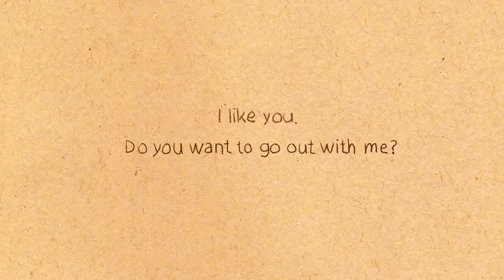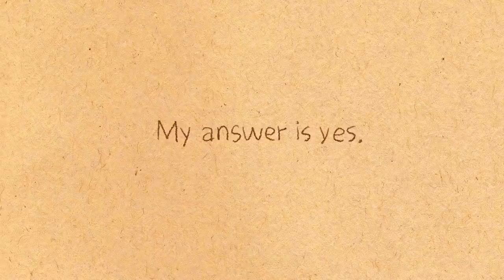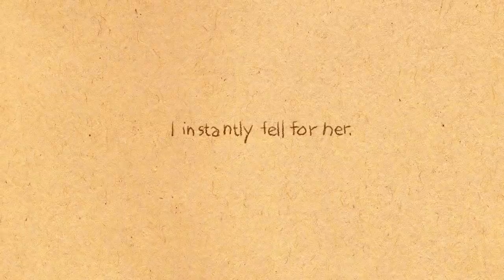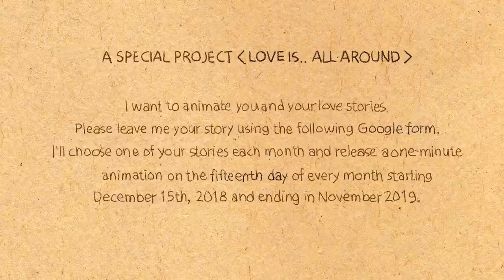Love is all around [ Short animations based on true stories: Collection ]